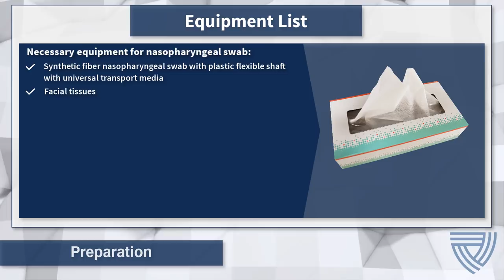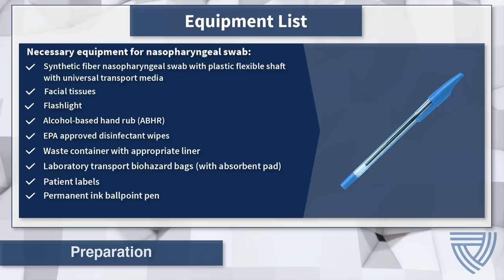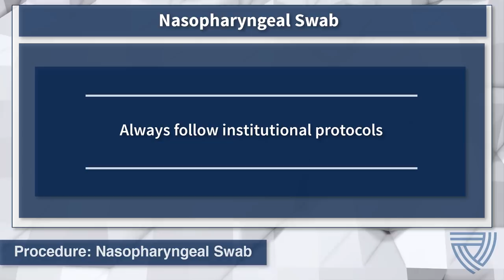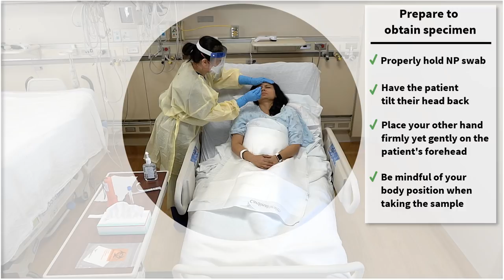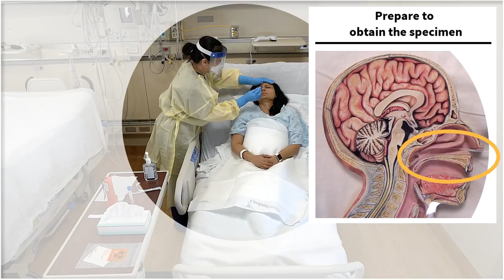NETEC: COVID-19 Laboratory Specimen Collection: Nasopharyngeal Swab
In this video we demonstrate the collection of a nasopharyngeal specimen from a patient under investigation for COVID-19.

VIDEO CONTENTS

00:11= Title
00:38 = Equipment list
01:24 = Procedure
06:57 = Resources

RESOURCE LINKS